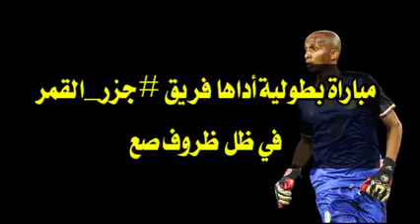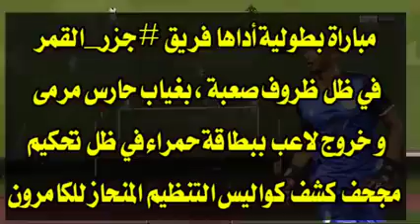1 janvier 2023